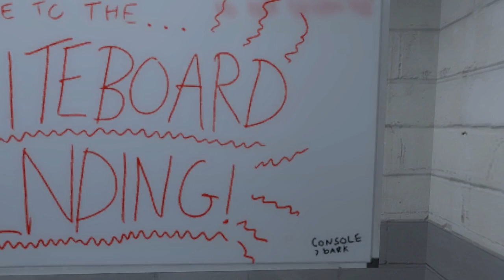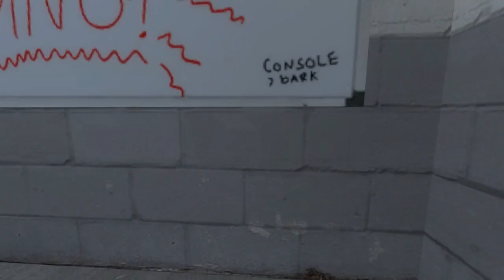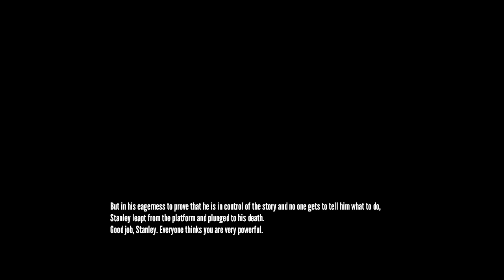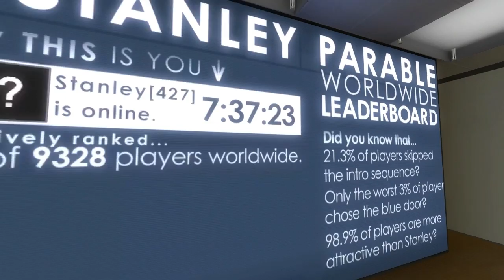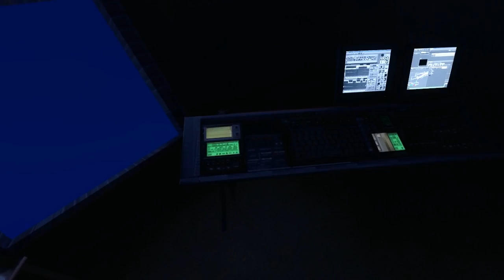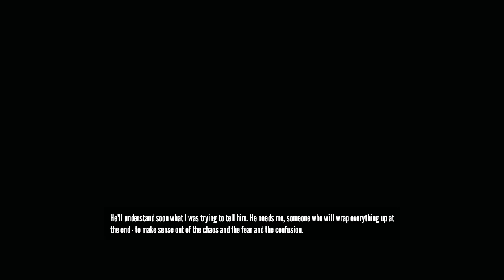The Stanley Parable - Burning Babies - Episode 3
The Stanley Parable is an interactive story where you get to choose which decisions you make. Do as your told or consciously decide not to.

This time we give the narrator our honest opinion of his game. Not impressed. Maybe a new game will suit us better. Some old favorites perhaps? Minecraft? Portal?